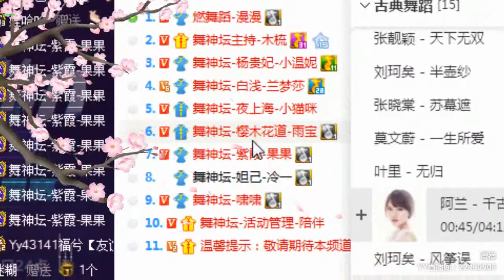YY LIVE 燃舞蹈 漫漫 - 《燃舞蹈》（Artists・Sing・Music・Dance・Instrument・Talent Shows・DJ・KPOP・Remix・LIVE)